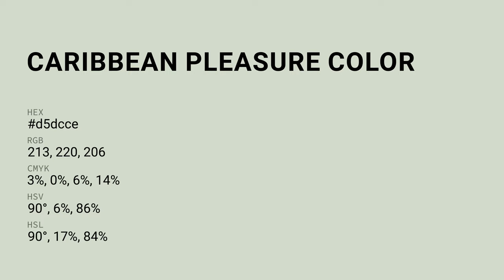Caribbean Pleasure color d5dcce hex color - Green color - Warm color d5dcce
What color is Caribbean Pleasure ? d5dcce hex color - Green color - Warm color d5dcce

Hex d5dcce Color Code is also known as Caribbean Pleasure color.

Hex d5dcce Color code in RGB color code model is created after adding 83.53% red color, 86.27% green color and 80.78% blue color.
Hex d5dcce Color code in CMYK color (process color) code model is generated after subtraction of 3% cyan, 0% magenta, 6% yellow and 13% black.